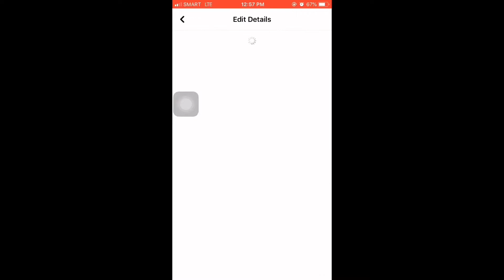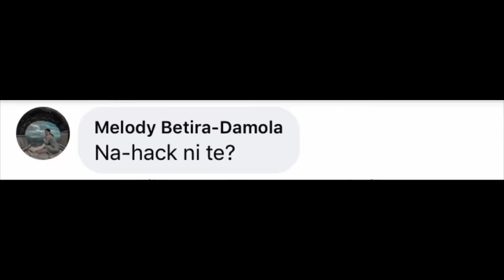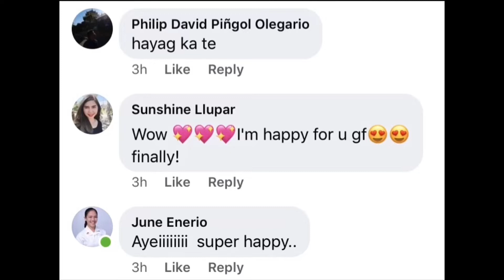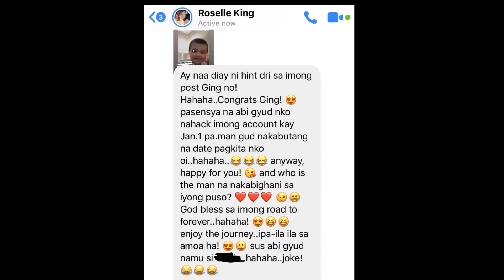In a Relationship - Prank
My Big Time Prank!

My only video entry for this month of May. Enjoy watching! Remember to be truthful and be authentic.

Hugot: Ang akong maingon lang, “Mas lisod mag pretend na naa kay uyab kaysa wala!”

Peace ✌🏼🥰😆